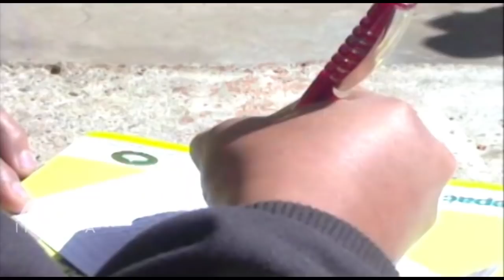06 CÁRCELES DE BOLIVIA CHONCHOCORO CAPÍTULO VI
Chonchocoro historias dentro del penal de máxima seguridad. Entrevistas realizadas por la red Unitel y el periodista Álvaro Irusta en noviembre del 2013.